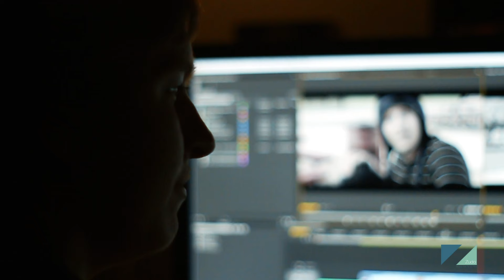Sync Music Licensing Library for Film & TV | Zudo Music "Every Note"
- License Music for Film & TV at Zudo's Sync Music Licensing Library. Sync license music for Film, Games, TV, Apps & Other Media at our Library of Independent Musicians and Film Composers. "At Zudo Music, Every Note Mean the World to Us."